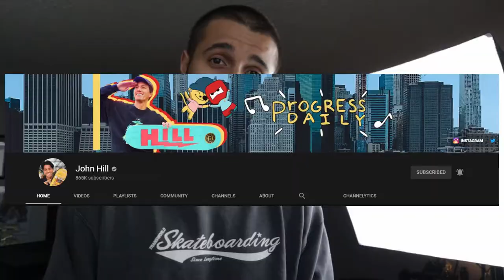How To VLOG Like @John Hill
Spootyskater breaks down the techniques required to create a John Hill VLOG